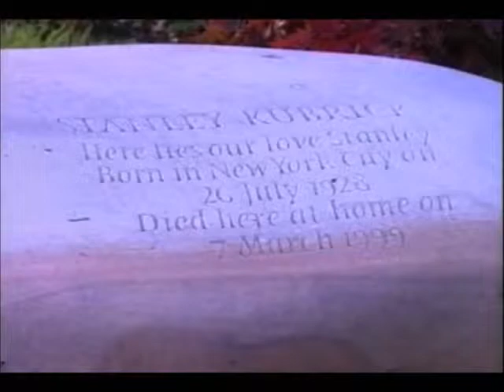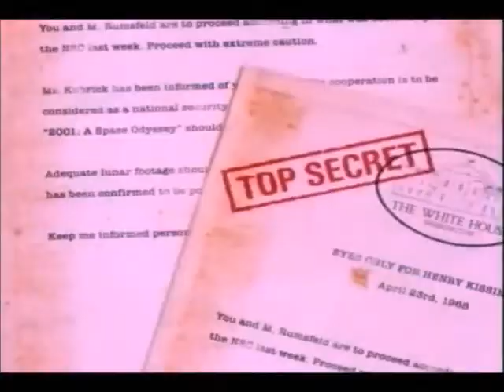סרט הגיבוי לנחיתה על הירח